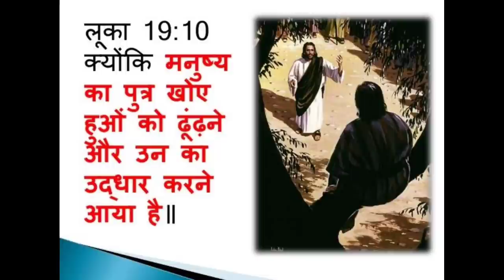चुंगी लेनेवाला जक्कई/लुका अध्याय 19:1-10/zaccheaus meets Jesus /Luke 19:1-10/Bible verse in hindi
WhatsApp No for prayer request 👇
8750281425 (Don't call) Only Whatsapp/SMS

Hello Friends

युहन्ना बपतिस्मा दाता की कहानी का संक्षिप्त विवरण /Short story of John the baptist👇